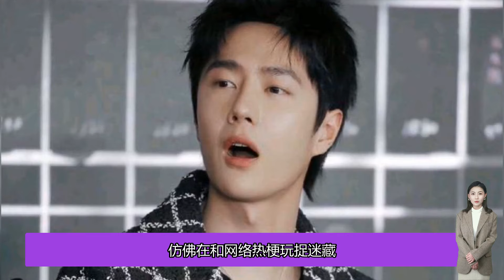王一博剛從山裡出來，又跑去了山林，難怪不懂網絡熱梗